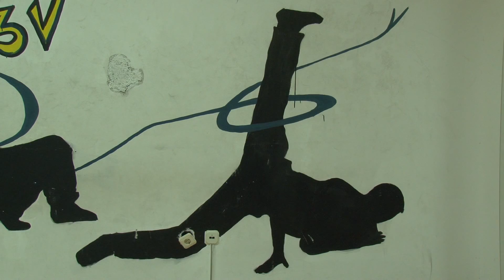UNIDU TV - Plesni studio 3V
Prilog je napravljen na Sveučilištu u Dubrovniku 2014. godine u sklopu kolegija Video novinarstvo.

Studenti: Matea Suton, Sara Vasilj, Sandro Prskalo